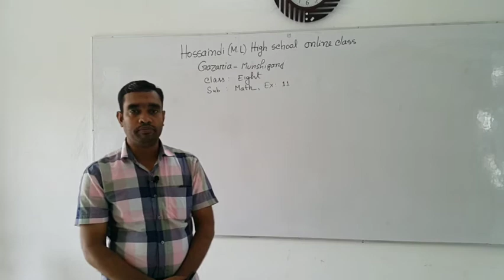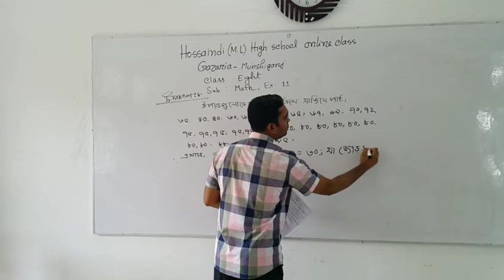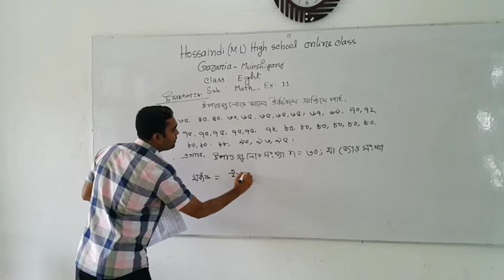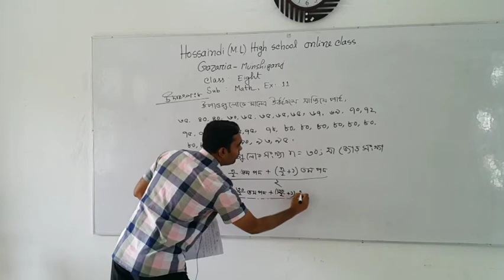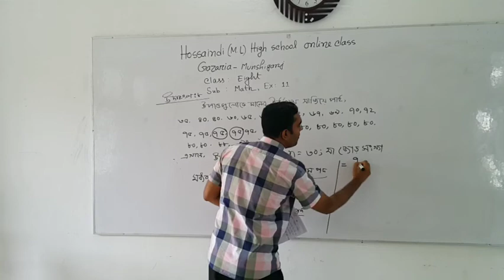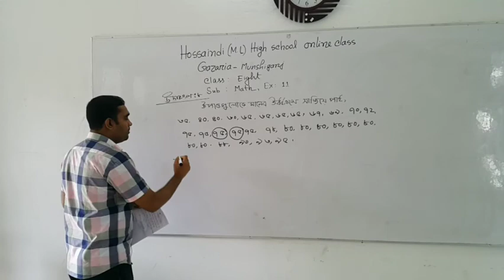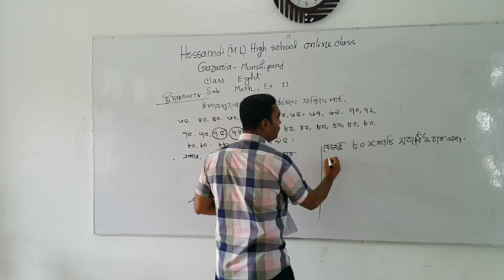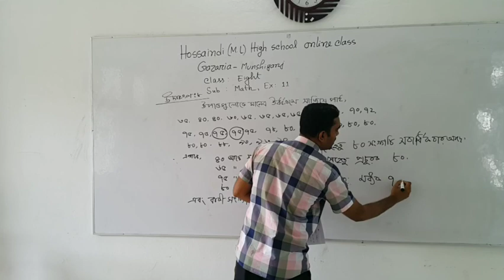অষ্টম শ্রেণীর গণিত